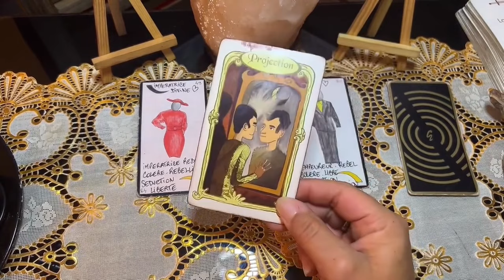« JE TE REGARDE MAIS TU NE VOIS RIEN DU TOUT »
🍒La suite de la dernière vidéo arrive dans la journée 🦋✌️
Je vous M avec un grand M💋
(Partie 1 : Lien ci dessous👇🏻)

⚠️Derniere guidance : 7.7.7🍒UNE SURPRISE COMME JAMAIS TU AS IMAGINÉ 🎰🦚

🦋LA SUITE EN LIGNE DANS QUELQUES HEURES …❤️‍🔥